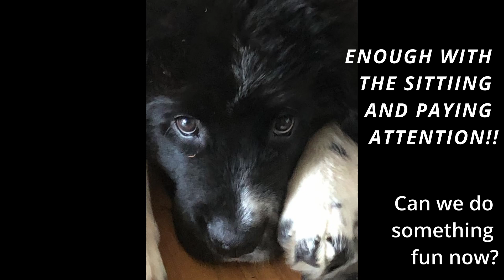WATER RESCUE 101 - NEWFOUNDLAND PUPPY TRAINING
First of 3 videos describing Newfoundland water rescue training basics - starting with puppy fundamentals of basic obedience, retrieve and water familiarity.